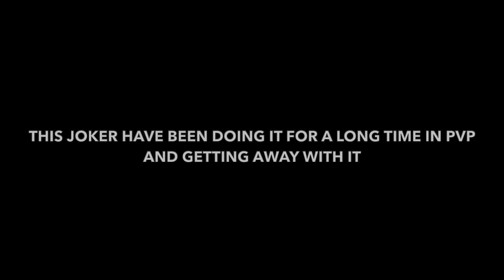A bug for DECA to fix... and someone have a new account 🤔 I Shadowgun Legends SGL Hacker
Have been noticing this bug for quite awhile, but it's always not very clear because there are either more than one player shooting or AR shots are just too fast for it to be seen clearly. But this time I instantly know the bug is the cause.

(0:01) Deflector instant kill

(0:33) He have been getting away with it for a loooong time... He once told me "It's not personal" But when people have pointed out it's consider cheating and he is still doing it, it have become personal.

(0:54) Someone have created another account just in case, body aimbot is strong, and there aren't many player who played like him 😅